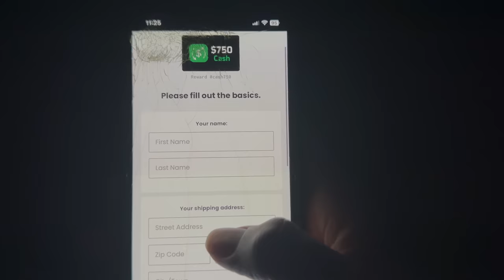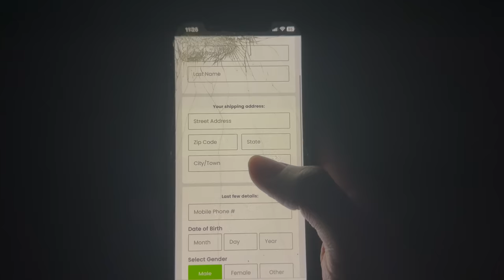CAUGHT IN THE BED WITH WOODA CRUSH!! ft Arielle Lynn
SPAM W'S IN THE CHAT IF THIS WAS A FYE PRANK🔥